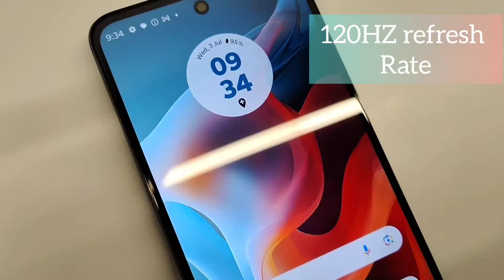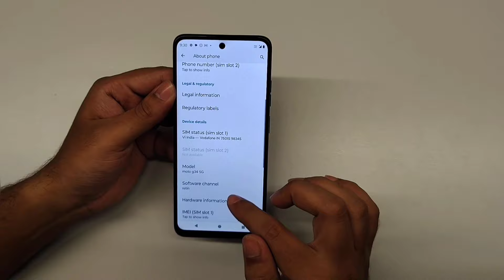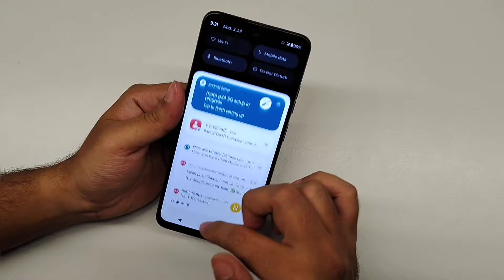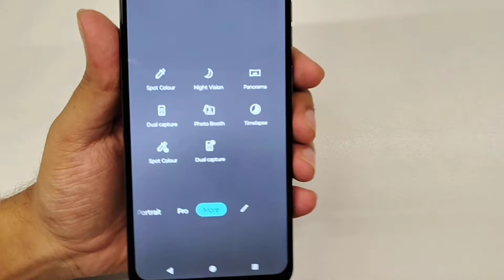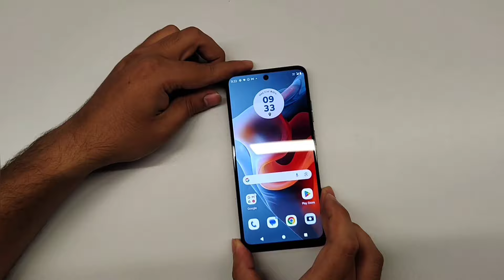সস্তার সেরা 5g মোবাইল ?? Motorolla New Mobile Moto G34 5G Unboxing and Review !! মাত্র 10 হাজার টাকা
সস্তার সেরা 5g মোবাইল ?? Motorolla New Mobile Moto G34 5G Unboxing and Review !! only one Khusumasha the bengali Tech Channel

GeneralIn The Box Handset, Charger, USB Cable, Sim Tool, GuidesModel Number PB1V0002INModel Name G34 5GColor Ocean GreenBrowse Type SmartphonesSIM Type Dual SimHybrid Sim Slot YesTouchscreen YesOTG Compatible YesQuick Charging YesSound Enhancements Stereo SpeakersDisplay FeaturesDisplay Size 16.51 cm (6.5 inch)Resolution 1600 x 720 PixelsResolution Type HD+GPU Adreno 619Display Type HD+ IPS LCD DisplayOther Display Features 120Hz Refresh Rate, Brightness: 500 nitsOs & Processor FeaturesOperating System Android 14Processor Brand SnapdragonProcessor Type Snapdragon 695 5GProcessor Core Octa CorePrimary Clock Speed 2.2 GHzOperating Frequency 5G NR: n1/n3/n5/n7/n8/n20/n28/n38/n40/n41/n77/n78 (13 5G bands with VoNR|4 CA or Carrier Aggregation|4x4 MIMO), 4G LTE: B1/B2/B3/B5/B7/B8/B18/B19/B20/B26/B28/B32/B38/B40/B41/B42, 3G WCDMA: B1/B2/B5/B8/B19, 2G GSM: B2/B3/B5/B8Memory & Storage FeaturesInternal Storage 128 GBRAM 4 GBSupported Memory Card Type MicroSDMemory Card Slot Type Hybrid SlotCamera FeaturesPrimary Camera Available YesPrimary Camera 50MP + 2MPPrimary Camera Features Dual Camera Setup: 50MP Main Camera (f/1.8 Aperture, Quad Pixel Technology for 1.28um, PDAF) + 2MP Macro Camera (f/2.4 Aperture, 1.12um Pixel Size), Features: Ultra-Res, Dual Capture, Spot Color, Night Vision, Macro Vision, Portrait, Live Filter, Panorama, AR Stickers, Pro Mode (w/ Long Exposure), Smart Composition, Auto Smile Capture, Google Lens Integration, Active Photos, Timer, High Res Digital Zoom (Up to 8X), RAW Photo Output, HDR, Burst Shot, Assistive Grid, Leveler, Watermark, Barcode Scanner, Quick Capture, Tap Anywhere to CaptureSecondary Camera Available YesSecondary Camera 16MP Front CameraSecondary Camera Features Front Camera Setup: 16MP (f/2.4 Aperture, 1.0um/2.0um Ultra Pixel)Flash Single LED FlashHD Recording YesFull HD Recording YesVideo Recording YesVideo Recording Resolution Rear Camera: Main Camera (FHD (at 30 fps)), Macro Camera (HD (at 30 fps))Frame Rate 30 fpsDual Camera Lens Primary CameraCall FeaturesSpeaker Phone YesConnectivity FeaturesNetwork Type 5G, 4G, 3G, 2GSupported Networks 5G, 4G LTE, WCDMA, GSMInternet Connectivity 5G, 4G, 3G, Wi-Fi3G YesMicro USB Version Type C Port (USB 2.0)Bluetooth Support YesBluetooth Version v5.2Wi-Fi YesWi-Fi Version Wi-Fi 802.11 a/b/g/n/ac (2.4 GHz | 5 GHz)Wi-Fi Hotspot YesNFC NoUSB Connectivity YesAudio Jack 3.5mmGPS Support YesOther DetailsSmartphone YesSIM Size Nano SimSMS YesKeypad NoGraphics PPI 269 PPISensors Fingerprint Reader, Proximity, Accelerometer, Ambient Light, Gyroscope, SAR Sensor, Sensor Hub, E-CompassUpgradable Operating System 1 OS Upgrade, 3 Years SMRsOther Features Charging: 20W Charger, 18W Device Charging Capable, IP52 Water Repellent Design, 2 Microphones, My UX: Personalize (Theme, Wallpaper Display: Peek Display, Attentive Display), Gestures (Quick Capture, Fast Flashlight, Three-Finger Screenshot, Flip for DND, Pick Up to Silence, Lift to Unlock, Swipe to Split, Quick Launch), Play (Media Controls, Gametime), Tips (Take a Tour, What's New in Android 14)GPS Type GPS, A-GPS, LTEPP, GLONASS, GALILEO, QZSSMultimedia FeaturesFM Radio YesFM Radio Recording YesBattery & Power FeaturesBattery Capacity 5000 mAhDimensionsWidth 74.6 mmHeight 162.7 mmDepth 8 mmWeight 180 gWarrantyWarranty Summary 1 Year on Handset and 6 Months on AccessoriesWarranty Service Type Contact : Ph : Televisions/Home Theaters/Refrigerator/Washing machine/ Air conditioners/ Air Purifier/ streaming device & Sound bars: 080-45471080 and 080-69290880, For Smartphones : WhatsApp chat : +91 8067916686 (English), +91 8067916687 (Hindi) / Mail : For complaints beyond 7 days of purchase (For Smartphones) Televisions/Home Theaters / Air Purifier/ Refrigerator and Soundbars: Warranty: 1 Year